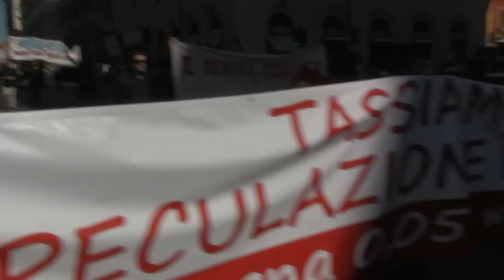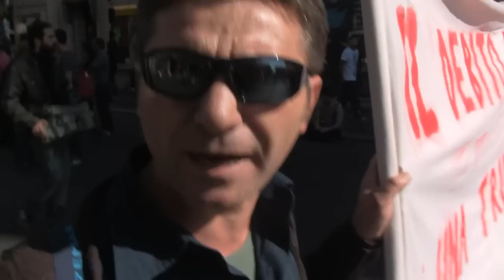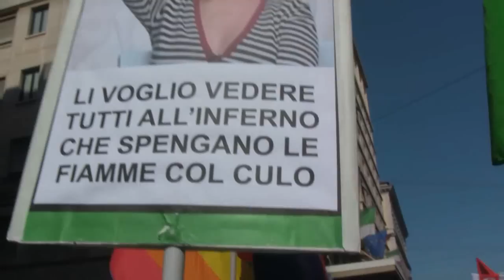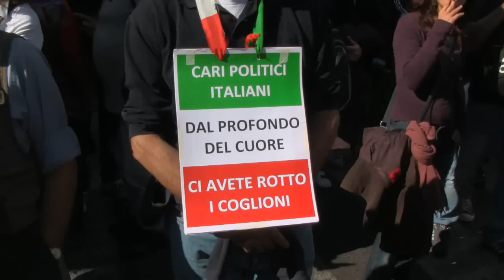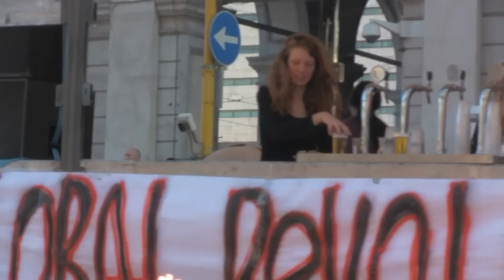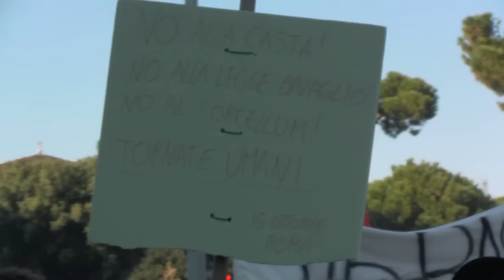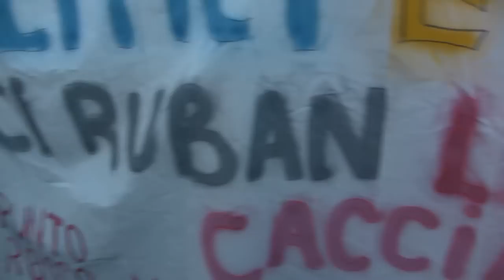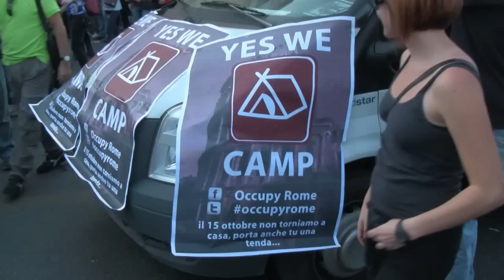Indignados - Roma 15 oct 2011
Indignados - Roma 15 oct 2011 - Il corteo sfila, dalla testa alla coda, prima della violenza.
The march keeps coming off from head to tail, before the violence. (raw footage)